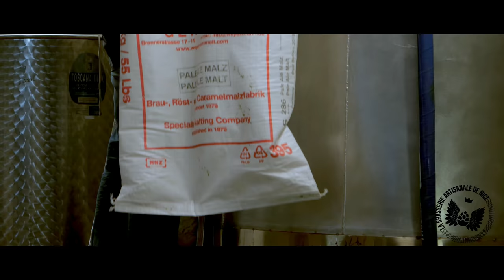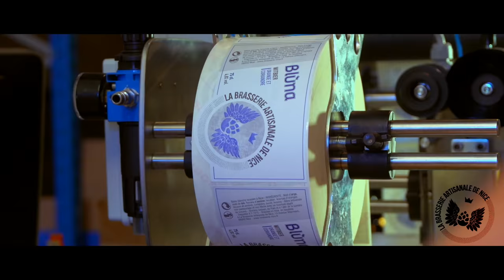La Brasserie Artisanale de Nice: A Craft Brew day in Nice, French Riviera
Get ready, it's a smokin'hot video, pump up the volume, and enjoy a craft brew day in nice06 , thanks to Topseekret photographe, cameraman, Telepilote drone, 360 for this awesome shooting